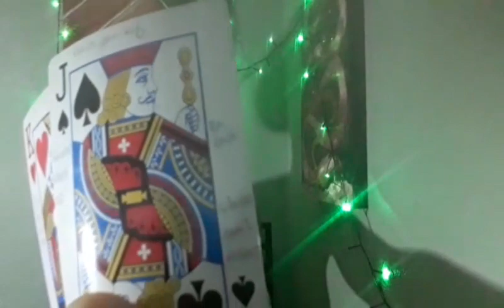Cancer: A crush on you. "When I see you, I run out of words to say, my knees get weak"